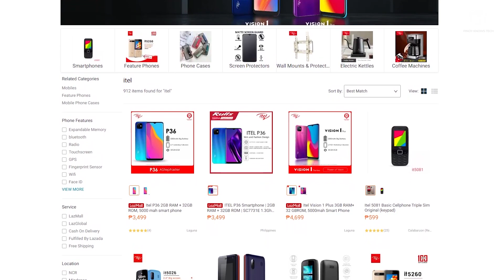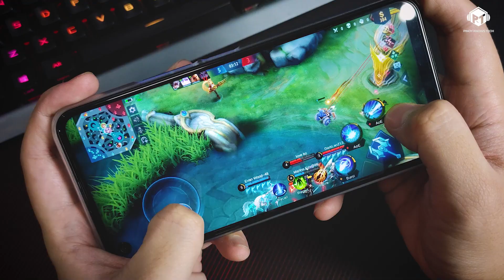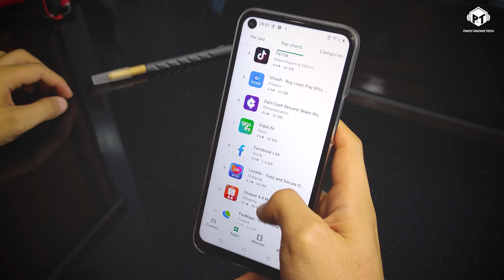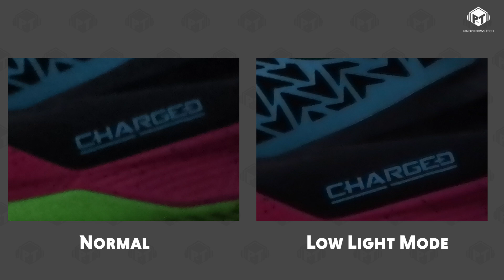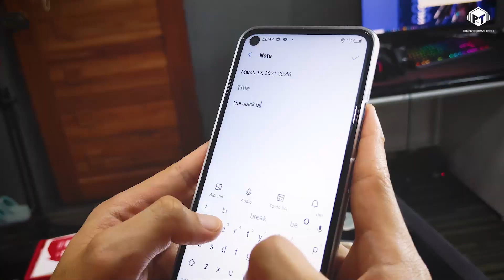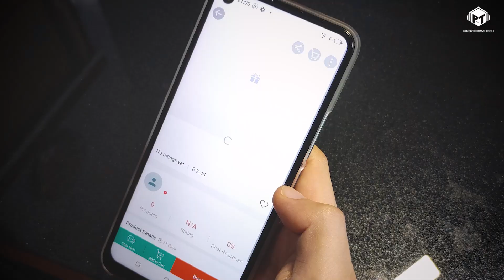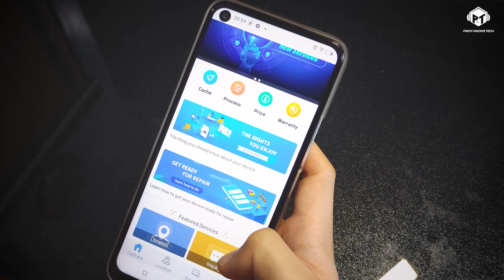itel Vision 2 Unboxing & Full Review - Hindi Gaano Malakas, Hindi Gaano Masakit sa Bulsa, Pwede na!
Gusto mo ba ng phone na kayang gawin halos lahat ng usual tasks na ginagawa mo sa phone tapos mura lang?
Find out kung ano ang inooffer ni itel para sayo!

itel L6503 Vision 2's SRP is PHP. 4,999.00

Follow itel on Instagram and Facebook!

If you want to measure your phone's performance in every game, you can use the GameBench Pro testing tool!